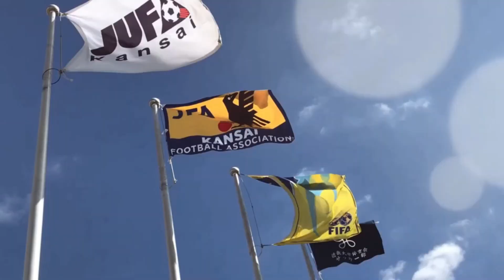【アウォーズ 2023】ベストキャプテン賞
【🏅 ベストキャプテン】

食野壮磨選手（京都産業大学・４年）がベストキャプテンを受賞！精神的支柱がチームを優勝に導いた🥇

Ｑ1．受賞した感想
Ｑ2．チームを作る上で意識したこと
Ｑ3．来年チームに期待すること